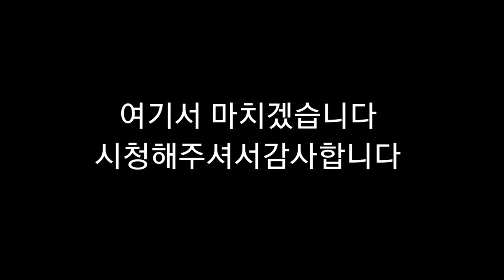뇌병변유튜버가 유희왕 마스터듀얼 도전및 그림도전 시리즈스타더스트 차지 워리어 도전